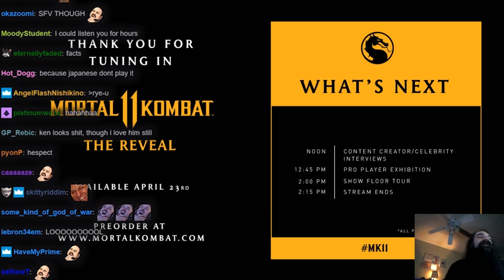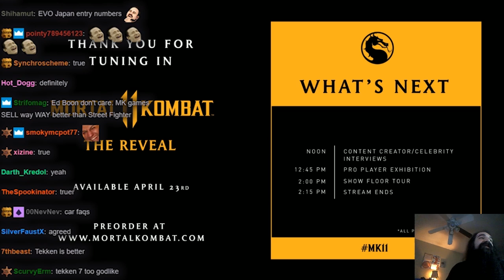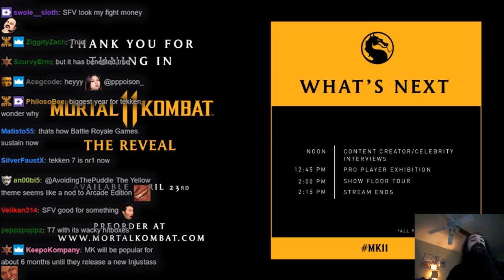Is It Time For Competitive Mortal Kombat To Shine? Avoiding The Podcast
Pretty optimistic from Aris, but I understand where he's coming from given Tekken's overall surge in popularity after its console launch.